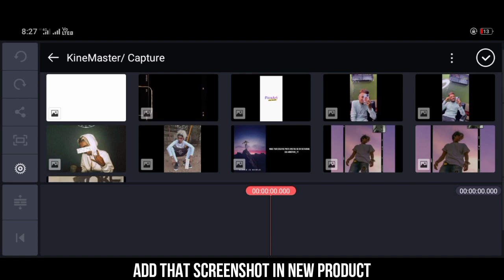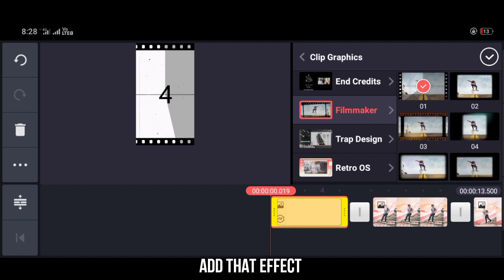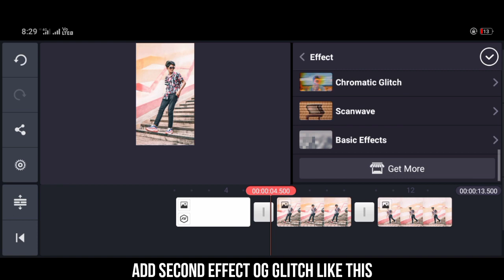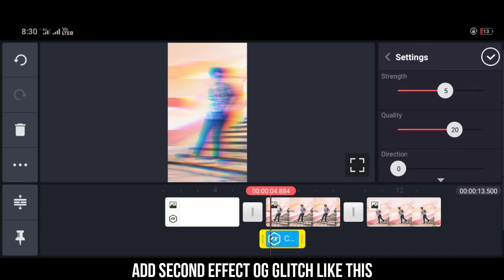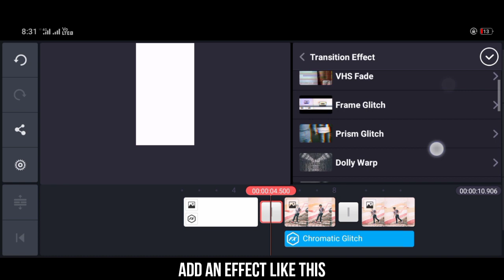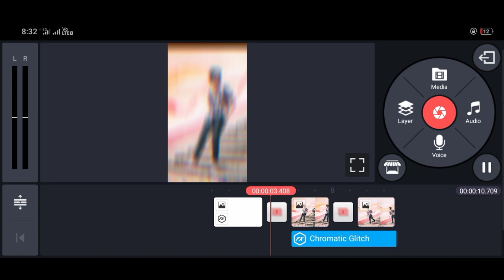How to make unique videos for Instagram reel / INSTAGRAM REEL TUTORIAL /reel video Editing tutorial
How to do video for Instagram reel...
Suggest me more videos from tutorial...

put this in your description:
Track: V O E-Giants [NCS Releasel